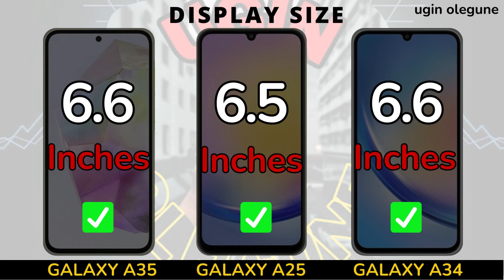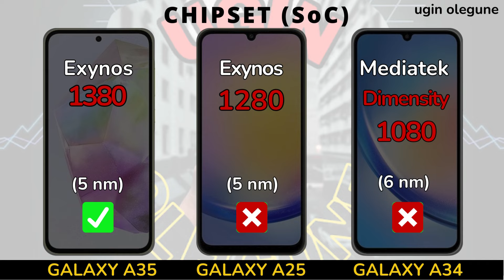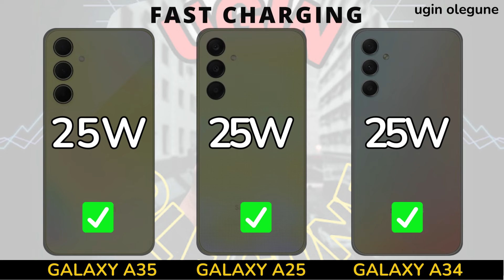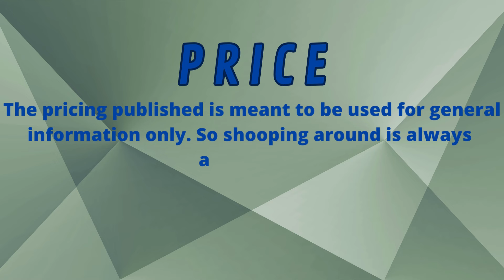Samsung A35 vs Samsung A25 vs Samsung A34 | Full Comparison ⚡Which one is Best?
Samsung Galaxy A35 vs Samsung Galaxy A25 vs Samsung Galaxy A34

Samsung A35 vs Samsung A25 vs Samsung A34 comparison
Samsung A35 vs Samsung A25 vs Samsung A34 camera test
Samsung A35 vs Samsung A25 vs Samsung A34 speed test
Samsung A35 vs Samsung A25 vs Samsung A34 pubg test
Samsung A35 vs Samsung A25 vs Samsung A34 gaming test
Samsung A35 vs Samsung A25 vs Samsung A34 battery test
Samsung A35 vs Samsung A25 vs Samsung A34 battery drain test
Samsung A35 vs Samsung A25 vs Samsung A34 charging test
Samsung A35 vs Samsung A25 vs Samsung A34 antutu benchmark
Samsung A35 vs Samsung A25 vs Samsung A34 antutu test
Samsung A35 vs Samsung A25 vs Samsung A34 durability test
Samsung A35 vs Samsung A25 vs Samsung A34 waterproof test

samsung a35 5g review bangla
samsung a35 5g vs a55 5g
samsung a35 5g vs a54 5g
samsung a35 vs redmi note 12 pro
samsung a35 vs redmi note 13 pro
samsung a25
samsung a34 vs redmi note 13 pro plus
samsung a35 and a55
samsung a25 vs a35 vs a55
samsung a15 vs a25 vs a35